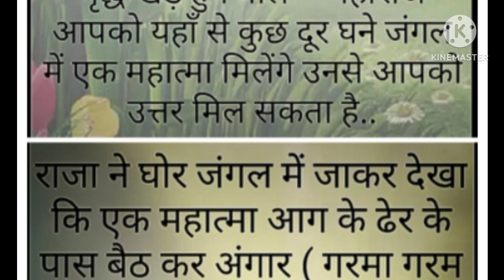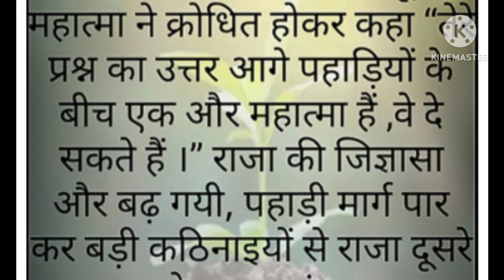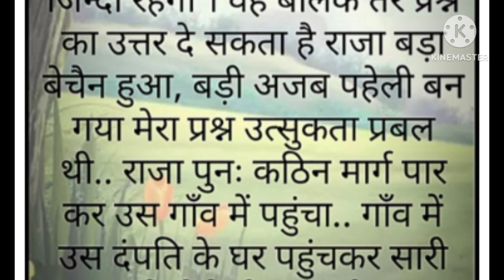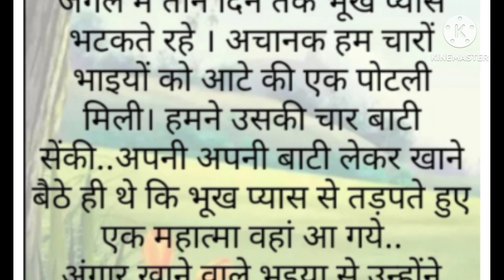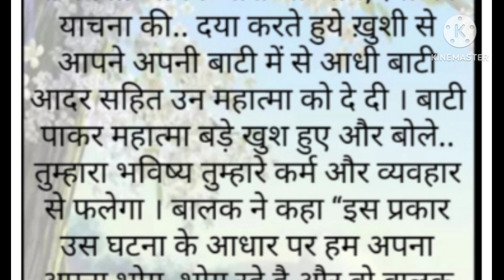एक ही घड़ी मुहूर्त में जन्म लेने पर भी||emotional story|| best heart touching inspirational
एक ही घड़ी मुहूर्त में जन्म लेने पर भी|| Even if born in the same moment||emotional story|| best heart touching inspirational  story motivation video
emotional story

________________________________                T
Like This Video                                             h
a
_______________________________                  n
_________________________________                Y
u
If you want to ask something about the tags written below then comment .